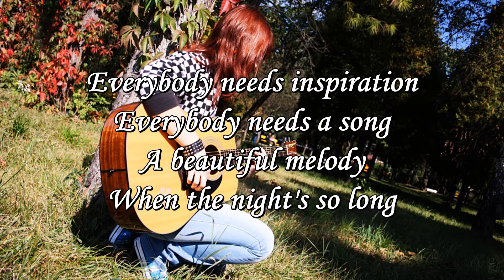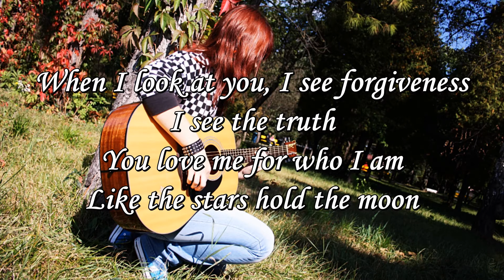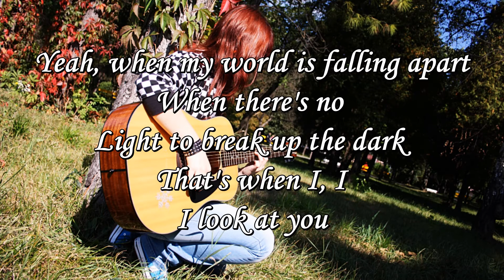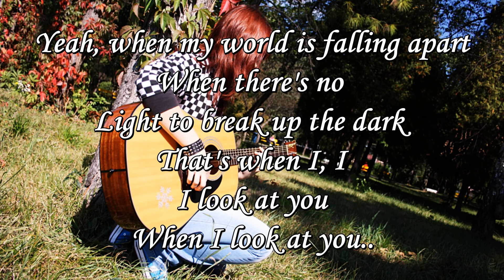Miley Cyrus - When I Look At You (Acoustic Karaoke Instrumental With Lyrics)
My custom karaoke guitar instrumental cover of the song When I Look At You by Miley Cyrus (with lyrics).

Feel free to use it in your acoustic/vocal covers, but please credit me. :)